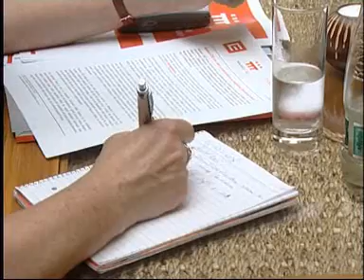Oranžová hřiště Nadace ČEZ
Nadace ČEz upozornila na význam bezpečnostních prvků na dětských hřištích...